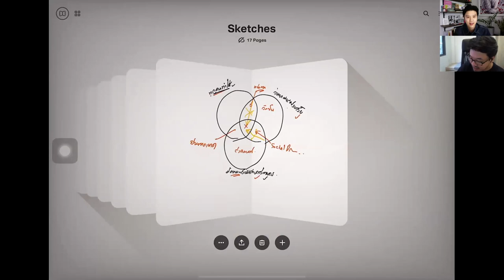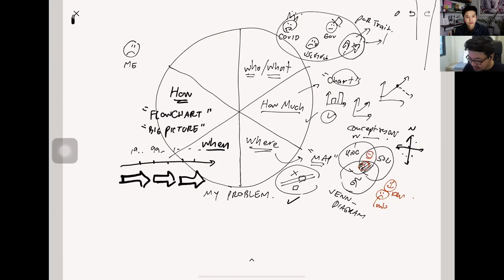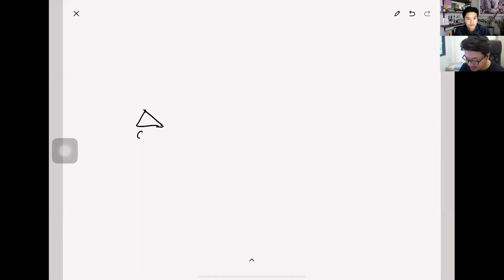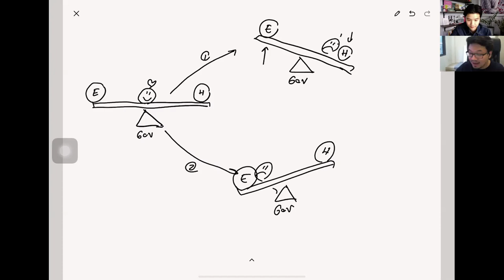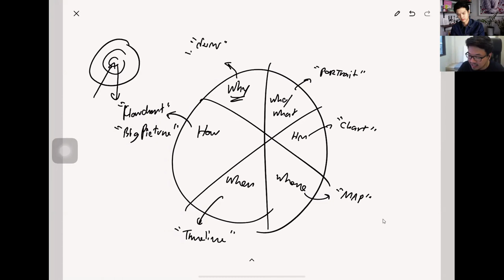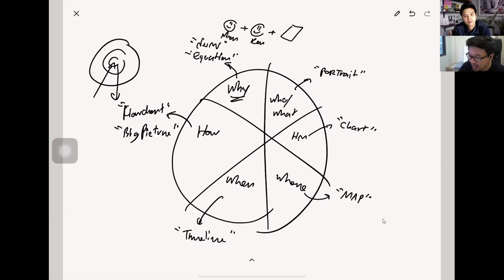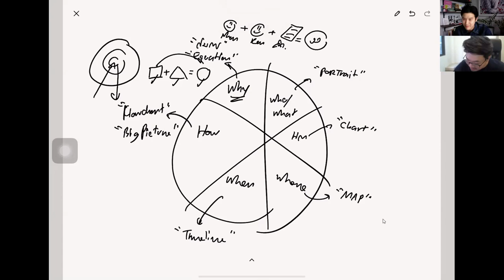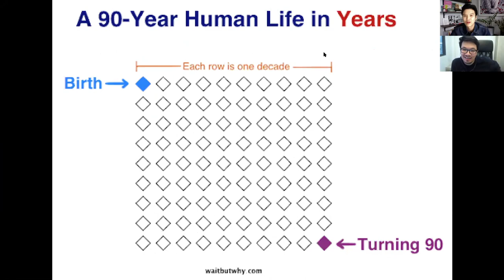Visual Thinking การสื่อสารด้วยภาพในช่วงวิกฤต อาวุธเด็ดของผู้นำ | The Secret Sauce EP.222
แค่พูดหรือเขียนไม่พอ แต่ผู้นำยุคนี้ต้องมีทักษะการวาดหรือถ่ายทอดออกมาในแบบ Visual Thinking ยิ่งในสภาวะวิกฤต ผู้นำจะสื่อสารด้วยภาพอย่างไรให้ได้ประสิทธิภาพสูงสุด และทำให้คนเข้าใจได้มากที่สุด

เคน นครินทร์ คุยกับ วิศรุต เคหะสุวรรณ ผู้เชี่ยวชาญด้าน Visual Thinking เจ้าของแฟนเพจ คิดด้วยภาพ The Back of the Napkin Thailand